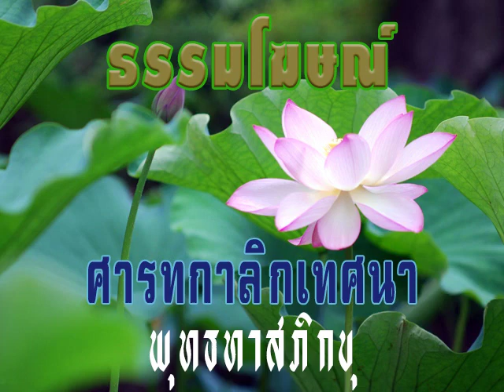2517 09 09 เทศน์ในวันทำบุญ่ส่ง ตา ยาย